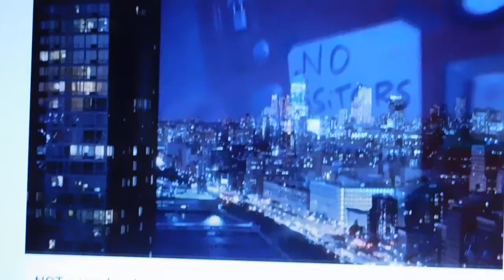Made a video to my laptop of casey's vlog